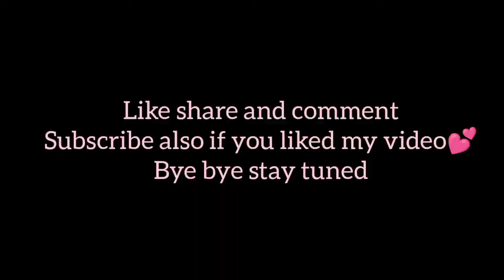Painting on cassette /Acrylic painting for beginners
hii!!!
In this video I have done artwork on cassette
material I used in this artwork are:-
•Gesso (not necessary)
•Acrylic paints (you can also use poster colours)
•Primary colour 💛❤💙🖤🤍